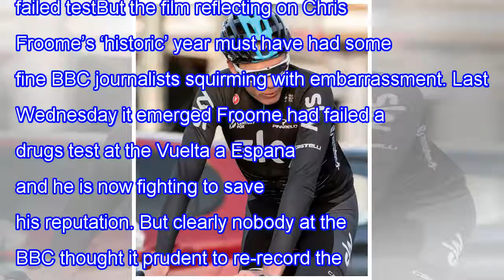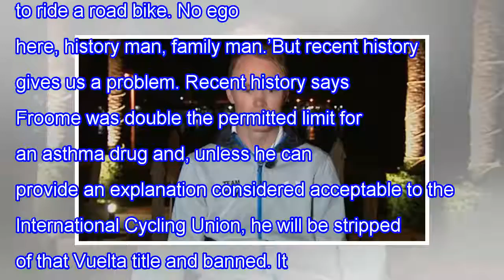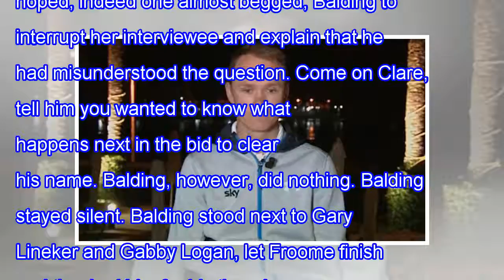BBC sport's chris froome is a confused